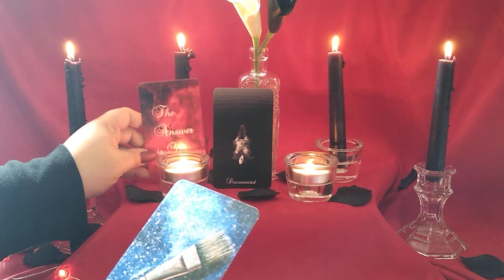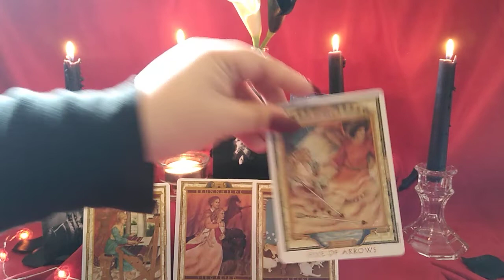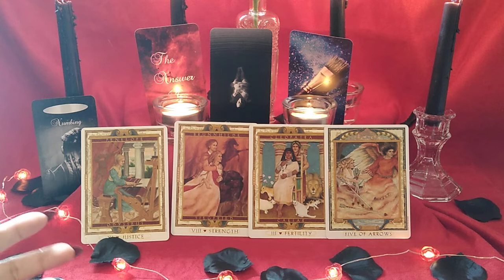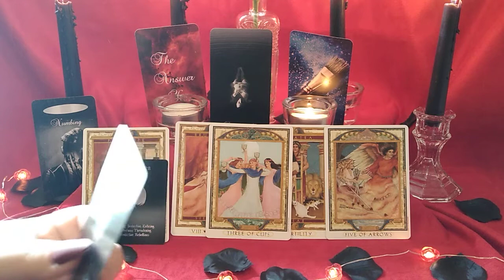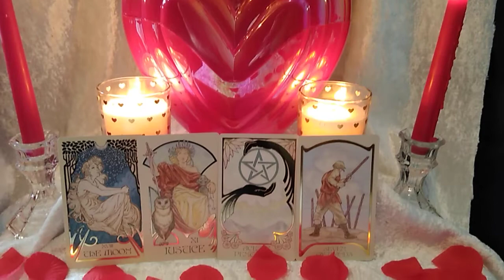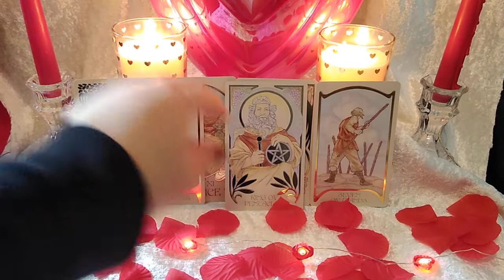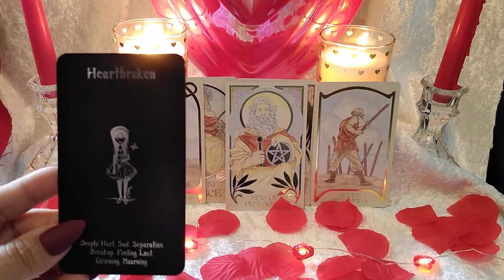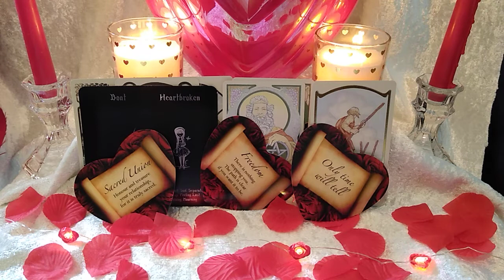♌ Leo | Valentines Day | 🔥 Romance & Separation 💔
⭐TIMESTAMPS⭐:
For A Leo Separation Reading: 0:58
For A Leo Romance Reading: 14:44

Happy Valentine's Day, Leo! This reading is divided into two parts just for you in any state you might be this Valentine's Day. The separation side is discussing an ex-lover/a reunion/a rekindling while the romance side is a pre-existing love/what's coming in for love/what to expect in love. Enjoy!

✨Cards Used In This Video:
Separation:
☽   Twin Flame Shadows by Mystic Moon
☽   Flaming Heart Oracles by Mystic Moon
☽   Lovers Path Tarot by Kris Waldherr
☽   Love Oracle Cards, Series 2 & 3 by Island Time Wellness
Romance:
☽   Love Oracle Cards, Series 1 by Island Time Wellness
☽   Lovers Oracle: Heart-Shaped Cards by Toni Carmine Salerno